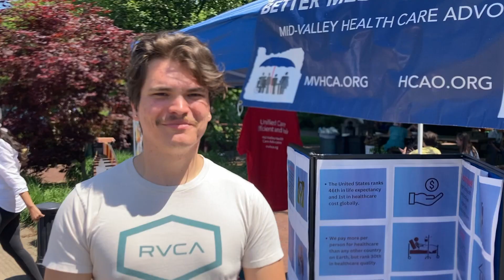Craig, OSU student talks about healthcare in America